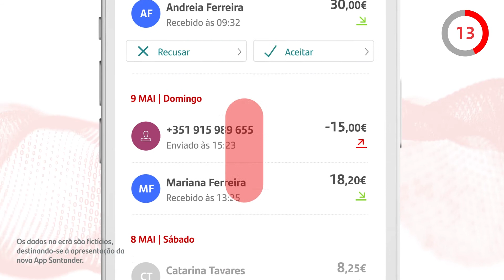App Santander - Consultar histórico e gerir cartões MB WAY